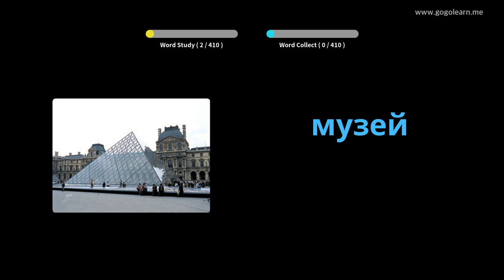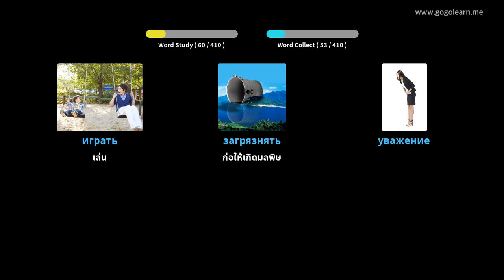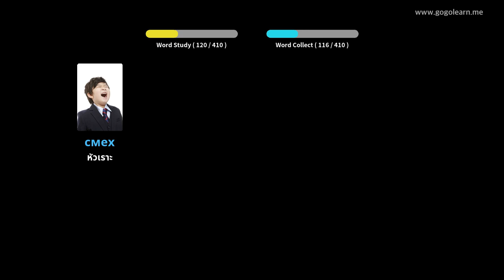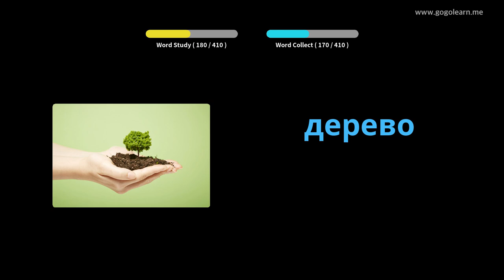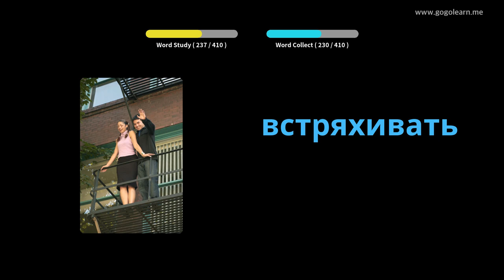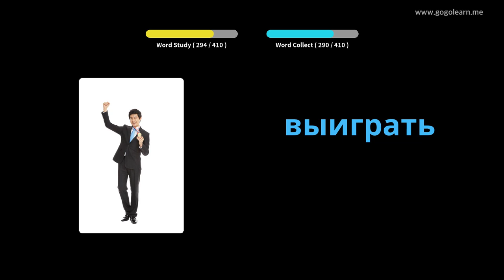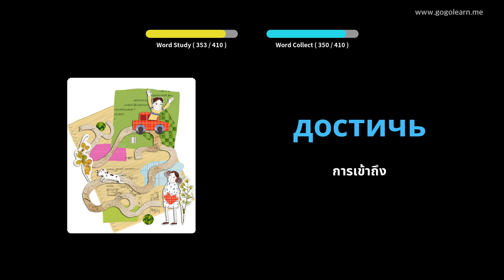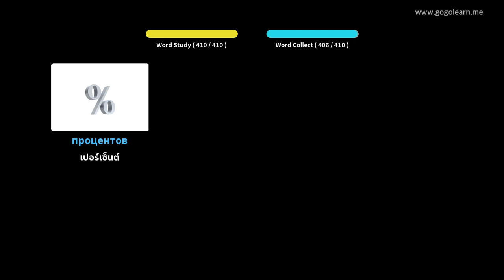โรงเรียนมัธยมคำศัพท์ภาษารัสเซีย 1 | Golearn